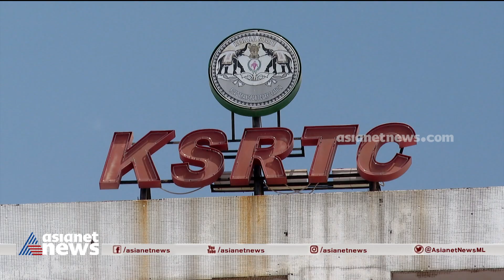ശമ്പളം നൽകാൻ നിവർത്തിയില്ലെന്ന് കെഎസ്ആർടിസി| KSRTC Salary Crisis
സർക്കാർ സഹായമില്ലാതെ ശമ്പളം നൽകാൻ നിവർത്തിയില്ലെന്ന് കെഎസ്ആർടിസി; ഹൈക്കോടതിയിൽ സത്യവാങ്മൂലം നൽകി, ഡ്യൂട്ടി പരിഷ്കരണം നടപ്പാക്കിയാലേ സഹായിക്കൂവെന്ന് സർക്കാർ